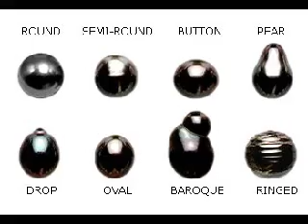Pearls Wholesale Lombok Pearls Indonesia